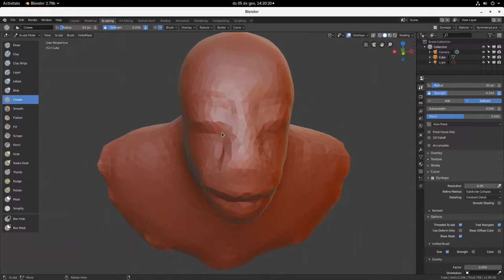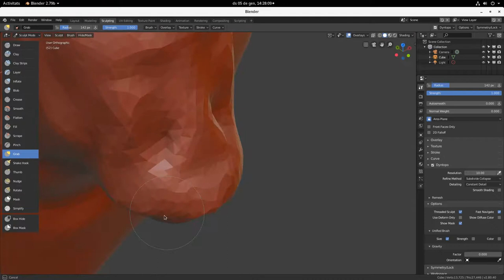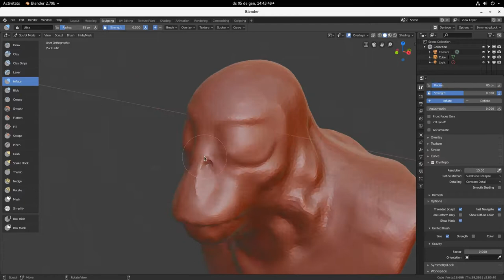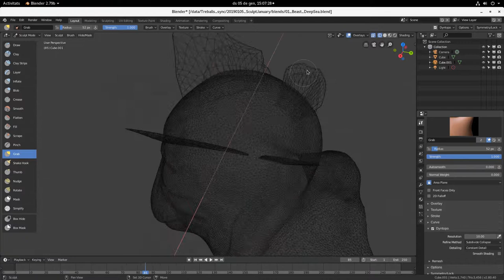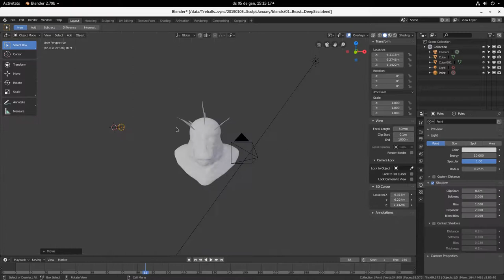Sculpt January: Day 1: Deep sea (Beast)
Segueix-me a Instagram @raimongn per a veure el que vaig fent dia a dia!

Un timelapse del procés d'escultura del meu primer Sculpt January d'enguany. He aprofitat l'excusa per submergir-me en Blender 2.8. M'ha costat una mica acostumar-me a alguns canvis de dreceres i d'interfície però l'experiència globalment ha estat bona.